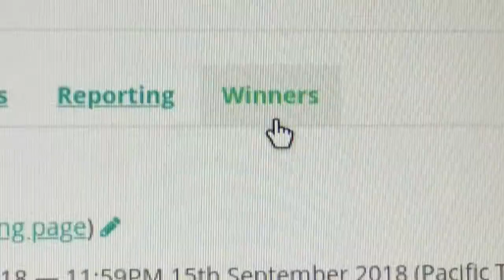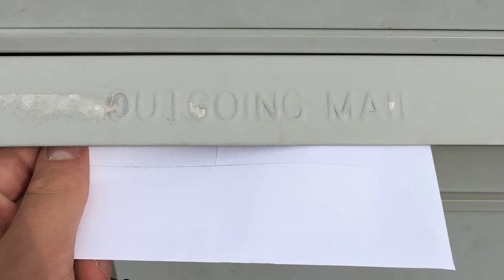Giveaway winners announced